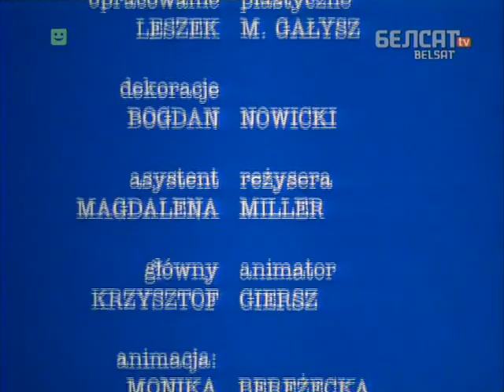13 Фільм cа страшнаю назваю